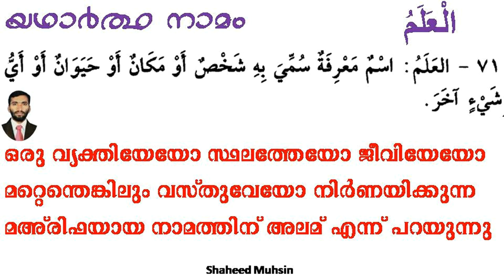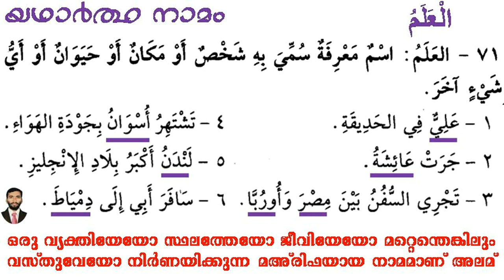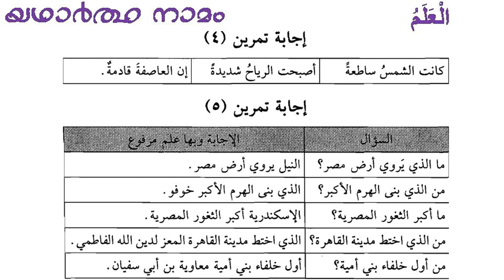ARABIC GRAMMAR LESSON 49 (العلم) യഥാർത്ഥ നാമം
അറബി ഗ്രാമർ പഠനം ഭാഗം 49 യഥാർത്ഥ നാമം